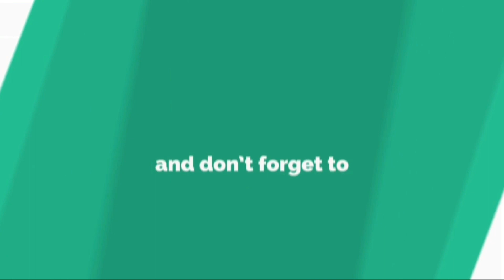What's Inside car stereo